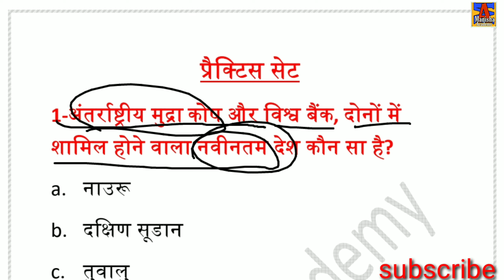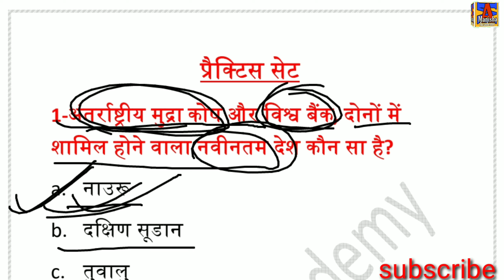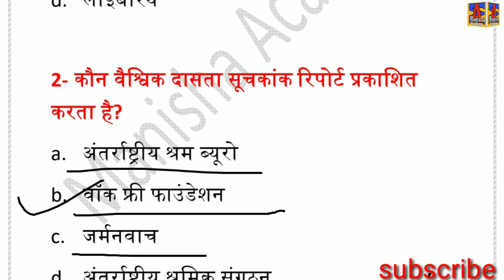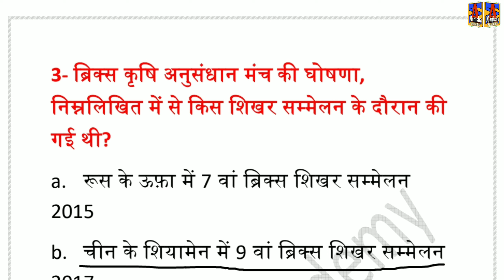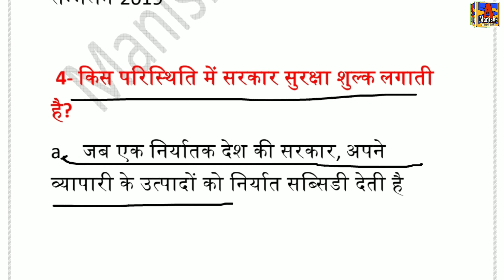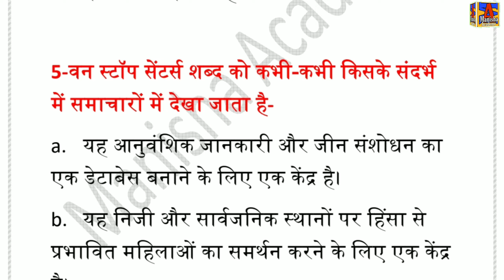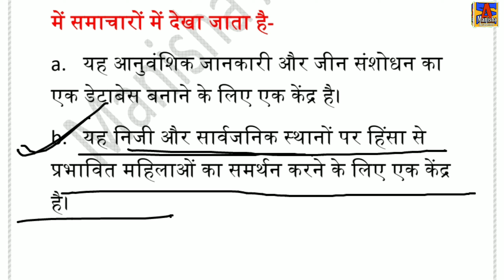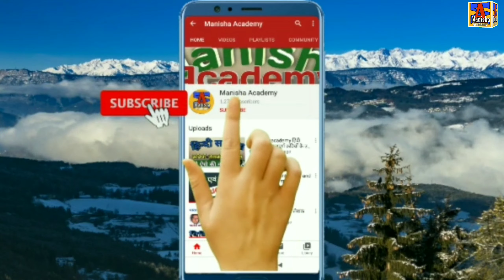Daily current affairs by Manisha_27 May 2020_Manisha Academy